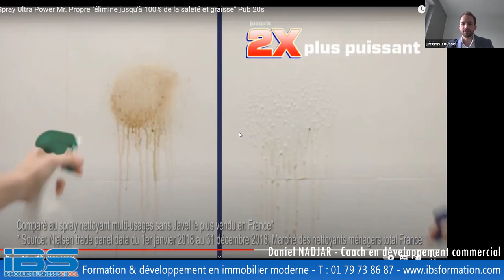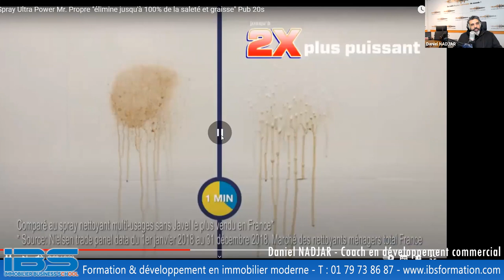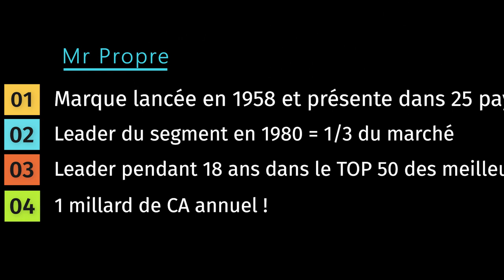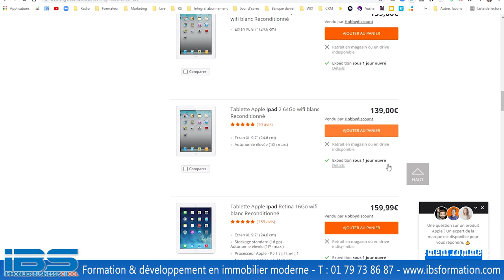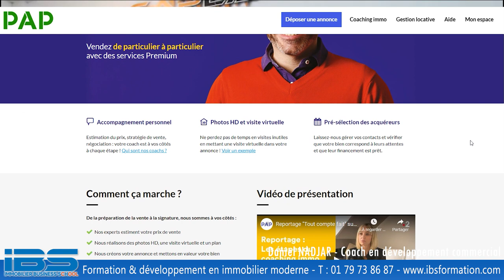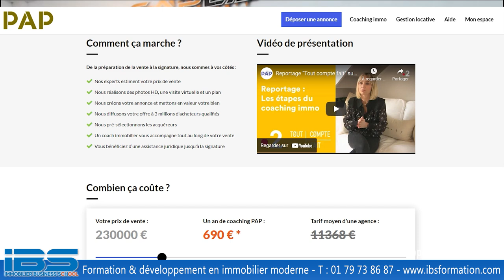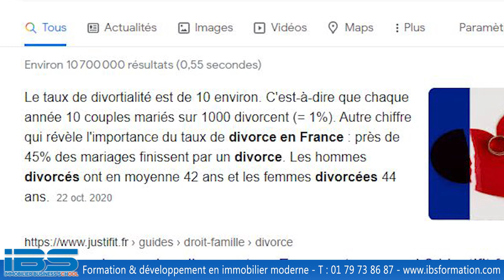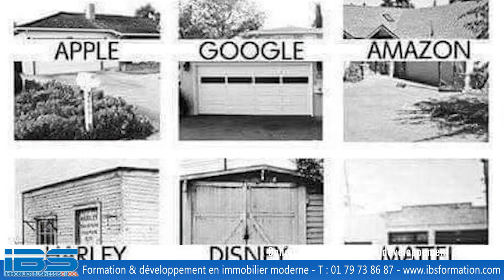🔴 Tous les agents immobilier se trompent ! Ne fais pas comme eux. Qui sont tes clients ?